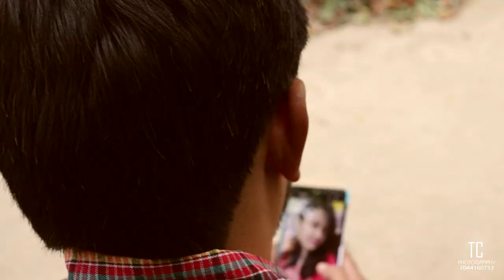mon amar ek notun | Baidya weds Prativa Cinematic Wedding Teaser | mon amar ek notun new version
Book Your Wedding Dates